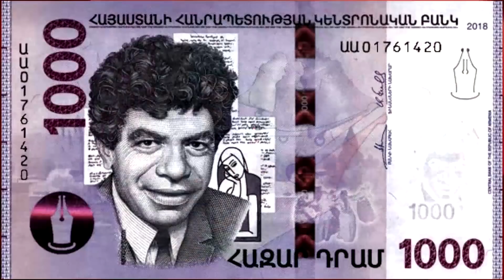Արտահերթ Ընտրություններ․ Երբ է Լինելու